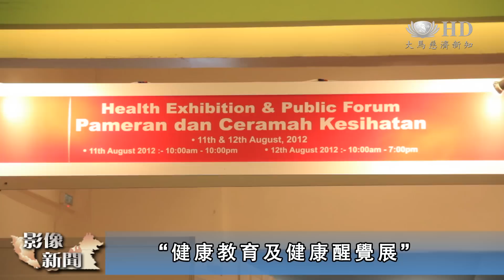素食生活離"三高" 關愛人群心健康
現代醫療技術的發達，雖然延長了人類的壽命。可是這並不代表，我們都擁有健康的生活習慣。在馬來西亞，一般上人民面臨高血壓、高血糖、高膽固醇，這"三高"的困擾。為了提高當地民眾的健康意識，馬來西亞醫療協會，於8月11日和12日，舉辦兩天的"健康教育及健康覺醒展"。主辦當局邀請慈濟志工，在現場分享素食與服務人群的經驗，向大家示範健康身心的好方法。

隨著活力十足的音樂，快速的節奏，這充滿動感的韻律健康操，為馬來西亞第二屆"健康教育及健康醒覺展"，帶來不一樣的開幕禮。

目前在吉隆坡，不少人面臨"高血壓、高血糖、高膽固醇"的困擾。其實，要控制這些非傳染性的疾病，關鍵在於個人。

活動籌劃主席 辜家財醫生
01:00:34;28-01:00:37;22我們必須教育民眾
01:00:37;22-01:00:40;05他們需要對自己的健康負責任
01:00:40;05-01:00:42;29當民眾到了某個年齡時
01:00:42;29-01:00:45;02其實他們可以降低患上非傳染性疾病機率

減低患病的風險，必須先控制平日的飲食。素食生活，便是慈濟人醫會林俊生醫生，所大力支持的飲食習慣。

人醫會醫生  林俊生
當你吃素的話，那些食物都是比較簡單、高纖維，沒有類固醇，沒有荷爾蒙，所以當我們吃下去的時候，我們也不會吸收不需要的毒素。

為了分享健康的生活觀，志工也在會場與民眾，近距離的交流，提高大家的健康意識。

民眾  李來發
我從小就常吃肉類，自然養成愛吃肉類，但聽到（志工）的建議，或許依循素食生活，能讓我控制體重。

大家會照顧自己的健康的時候，就會懂得怎樣吃得健康，也怎樣活得有意義。

01:01:36;24-01:01:38;07您試着想象
01:01:38;07-01:01:39;18這3千5百萬屯垃圾
01:01:39;18-01:01:42;05是足以掩蓋整個雙峰塔

01:01:42;05-01:01:43;23很多人投入慈濟的志工行列
01:01:43;23-01:01:46;18因為透過付出
01:01:46;18-01:01:50;00他們感覺到內心的平靜
01:01:50;00-01:01:51;26而且他們能夠在這世上
01:01:51;26-01:01:53;20找到屬於自己的定位

經由飲食的控制，以降低患病機率；健康的心理，可在投入社會，服務人群時，獲得最大的，心靈滿足。只要身心照顧好，要有健康人生，一點也不難。

（大愛新聞   彭智聰 王定達  馬來西亞吉隆坡報導）